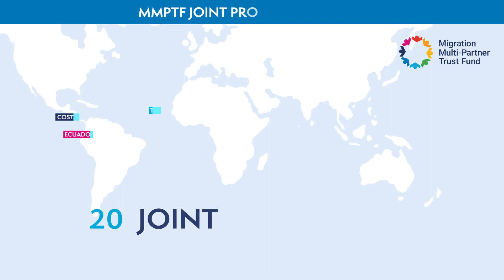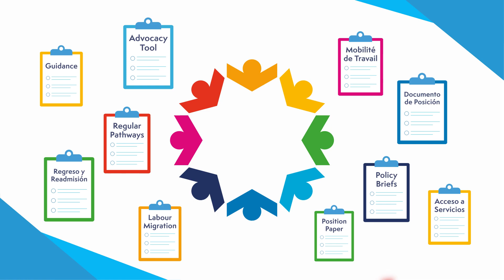UN Network of Migration: Achievements 2023